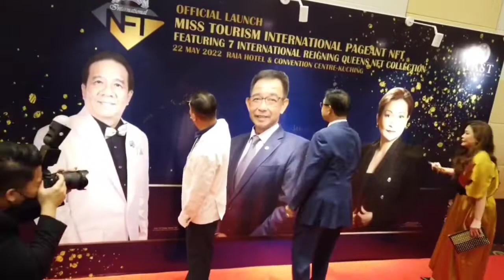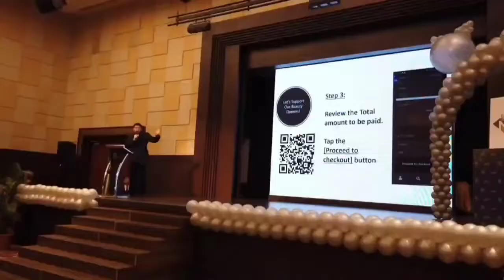Offical Launch Miss Tourism International Pagent NFT Featuring 7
22 May 2022-  Sarawak is proud to host the upcoming 25th Miss Tourism International (MTI) 2022 World Final which is scheduled for November this year at Raia Hotel and Convention Centre Kuching.

YASTECH Digital Solution, a subsidiary of YAST Group, also launched the digital platform and showcased the Miss Tourism International International Reigning Queens Non-Fungible Token (NFT) Collection, which goes hand in hand with the Cats Around The World contest, in a remarkable effort to promote our very own Cat City.

The launch was also attended by Mayor of Council of the City of Kuching South, Wee Hong Seng, Permanent Secretary of MTCP, Hii Chang Kee, president of Miss Tourism International, Danny Ooi and Founder of YAST GROUP, Esther Law Lee Poh, as well as reigning Miss Tourism International 2021, Jessy Silana Wongsodiharjo from Indonesia, Miss Tourism Cosmopolitan International 2021, How Zo Ee from Malaysia and Miss Tourism Metropolitan 2021, Hoàng Thị Hương Ly from Vietnam